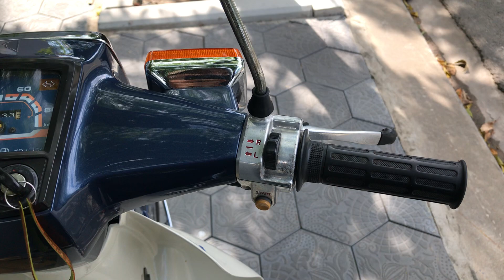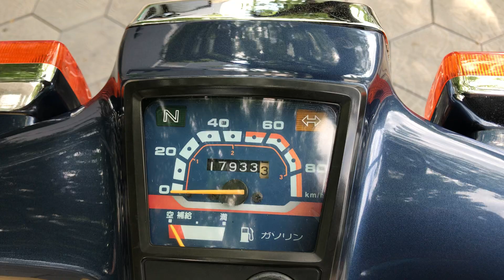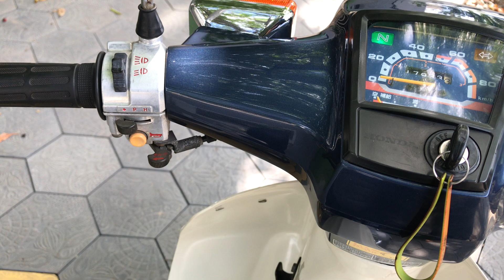25/03/22 Honda 89:70 (đã bán)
Xe zin đẹp